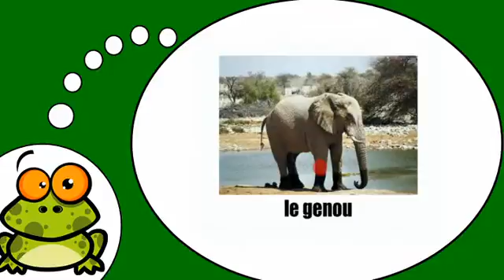Õpi prantsuse keelt # L'éléphant